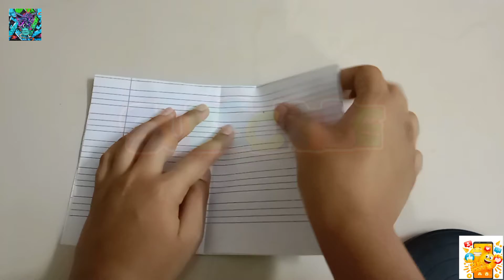How to make a paper boat | paper crafts | Blast by Craft